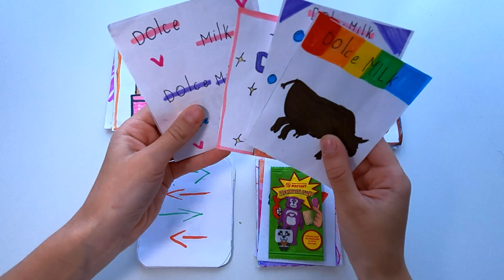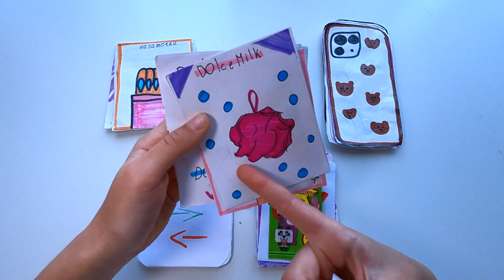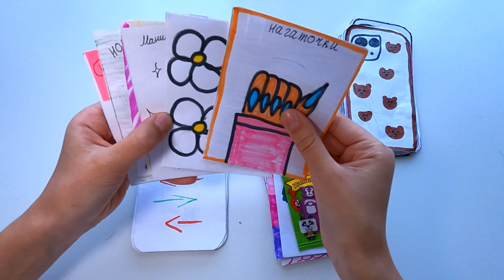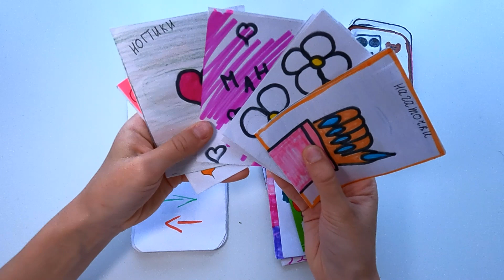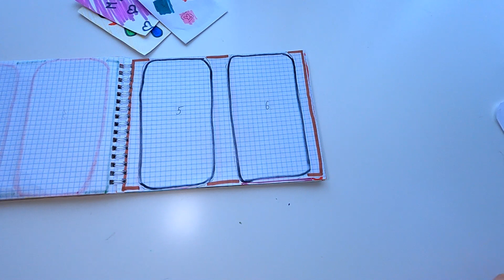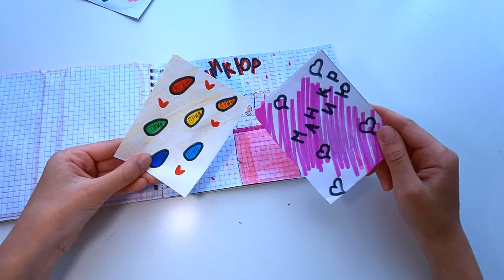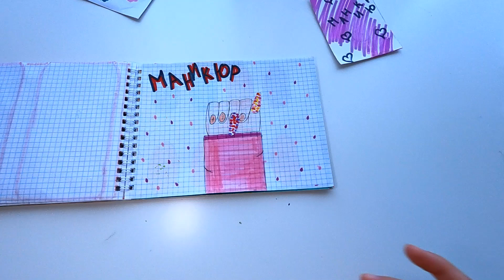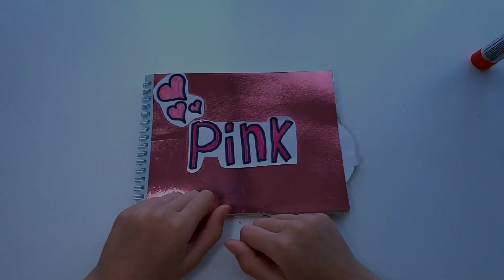Бумажные сюрпризы распаковка. Коллекция Приколыши, Дольче Милк, Посылки, Маникюр, 3d наклейки.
Бумажные сюрпризы распаковка. Коллекция Приколыши, Дольче Милк, Посылки, Маникюр, 3d наклейки. В этом видео я распакую пакетики сразу из 5 коллекций бумажных сюрпризов: Приколыши (скрепыши из магнита), Дольче Милк (косметика dolce milk), потерянные посылки, бумажная коллекция маникюр (ногти) и 3д наклейки на телефон (3d наклейки).